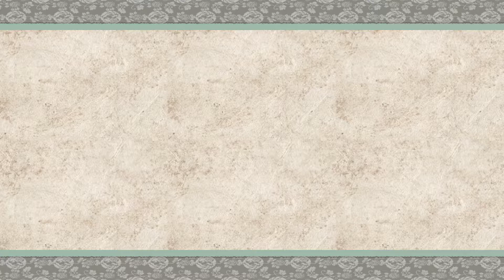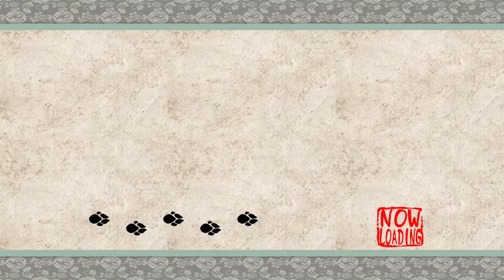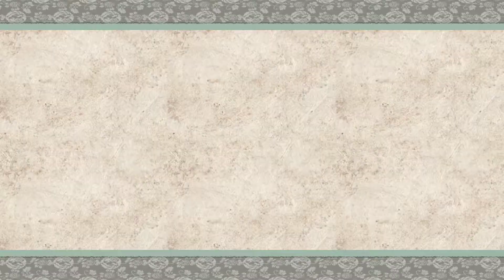Okami HD: Dog Jesus fights a man with a lightsaber flute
The adventure gets a  little bit weirder